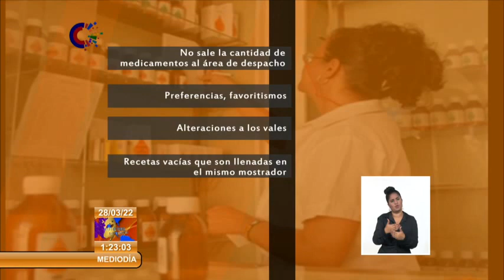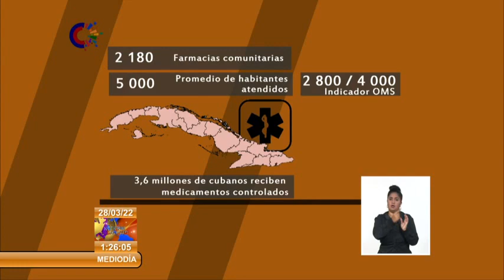Farmacia Adentro: Seguimiento a la situación de los medicamentos en Cuba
La semana pasada, el espacio Comentar Cuba mostró la situación de los Medicamentos, a partir de las tensiones generadas en la industria, con el arribo de materias primas e insumos para su fabricación. Hoy damos seguimiento a este complejo asunto de la realidad cubana. Qué debilidades se han identificado en el despacho y en la organización de este proceso.